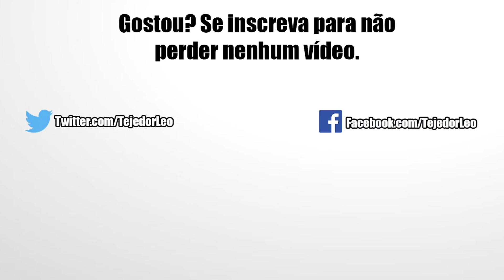Vegito Battle no Evento Especial do Heroes | DBZ Dokkan Battle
Salve minha gente, nesse vídeo vou fazer o evento desafiador que foi trazido com a celebração do Dragon Ball Heroes e pra isso usarei meu time Potara com a variante dos diferentes Vegito. Confira!